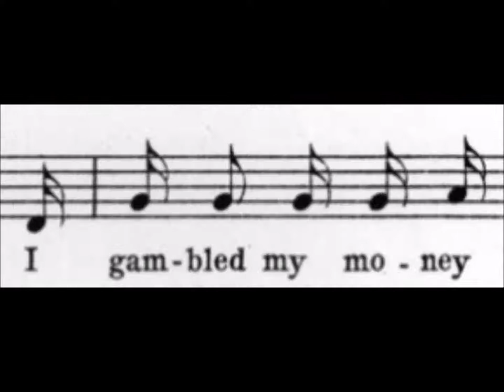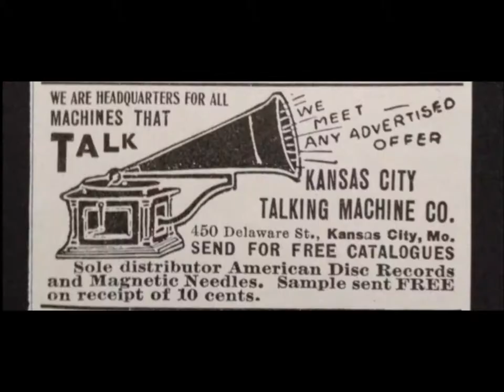"Mister Johnson (Turn Me Loose)" sung by composer Ben Harney FIRST RAGTIME? "Father of Ragtime"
We are hearing a brown wax cylinder from the late 1890s, exact year unknown.

As a performer and songwriter, Ben Harney was a ragtime pioneer.

I think of him as the Al Jolson of the 1890s due to his popularity and influence.

He has been called the "Father of Ragtime" not because he invented the new genre but because he was among the first to popularize the new music.

He enjoyed great success on stage but also wrote songs that incorporated heavy syncopation. He had heard a new music originating in African-American musical circles in and around his home state and then brought that music to New York City, where it caught on in a big way.

In short, Harney deserves recognition by ragtime scholars since he introduced ragtime to white audiences in theaters through live performances (Fred Stone characterized Harney as "a white man who had a fine Negro shouting voice”) and published songs.  Harney thereby helped the music become a new sensation.

Without the help of Harney and other white performers making the new music popular throughout the nation, ragtime might have lived only briefly in the St. Louis area and then died out due to obscurity.

He was born in Kentucky ((in Middlesboro?) around 1872.

His parents were Benjamin Mills Harney and Margaret Wellington Draffen.

The Harney family was white.

Around 1890 Harney started to enjoy success as a songwriter, one number being the popular “You've Been a Good Old Wagon but You've Done Broke Down.”

By 1895 he had left Kentucky and appeared in New York City's vaudeville theaters, bring to Manhattan the new sound of ragtime that Harney had heard in his home state.

Mike Bernard, the outstanding pianist, would later say he learned about ragtime from Harney.

Ragtime, given in various ways (just “rag” at first and then “rag-time”?), entered the vocabulary of Tin Pan Alley in 1897 after the publication of Harney’s “Mister Johnson (Turn Me Loose).”

T'other eb'ning eb'ryting was still, Oh! babe
De moon was climbin' down behind de hill, Oh! babe
T'ought eb'ry body was a sound a sleep
But a old man a Johnson was a on his beat, Oh! babe
I went down into a nigger crap game
Where de coons were a gambling wid a might and main
T'ought I'd a be a sport and be dead game
I gambled my money and I wasn't to blame
One nigger's point was a little, a Joe
Bettin' six bits t'a quarter he could make de four
He made dat point but he made no more
Just den Johnson jumped through de door

Oh! Mister Johnson turn me loose
Got no money but a good excuse
Oh! Mister Johnson, I'll be good
Don't take me to de calaboose

T'other eb'ning when the sun was down, Oh! babe
I went down old man Johnson's chicken farm, Oh! babe
Climb'd in de chicken loft on my knees
Was a halfway a through when de chicken sneezed, Oh! babe
I'll tell you, if you will only keep still
'Bout mile and a half from Louisville
I am so nerbous dat I can't keep still
When I think about it I can feel a big chill
A big black coon was a lookin' fer chickens
When a great big bulldog got to rasin' the dickens
De coon got higher, de chicken got nigher
Just den Johnson opened up fire

I got no chance for to be turned loose
Got no chance for a good excuse
And now he's playin' seben eleben
Way up yonder in de nigger heab'n
Oh! Mister Johnson made him good